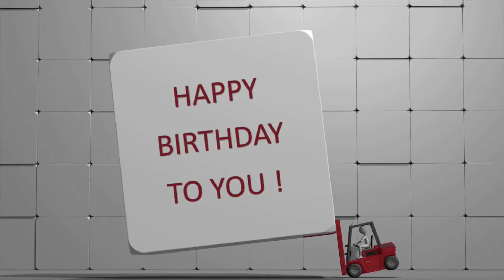Herzlichen Glückwunsch zum Geburtstag!